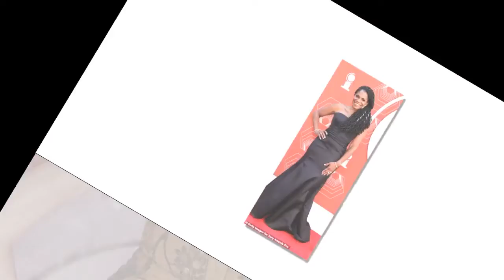Laura Linney, Audra McDonald and Mary-Louise Parker lead stars at 74th Tony Awardsin NYCLOVE Laura a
Laura Linney, Audra McDonald and Mary-Louise Parker lead stars at 74th Tony Awardsin NYCLOVE Laura and Mary-Louise! Debra Messing looks aw...by Eliza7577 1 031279